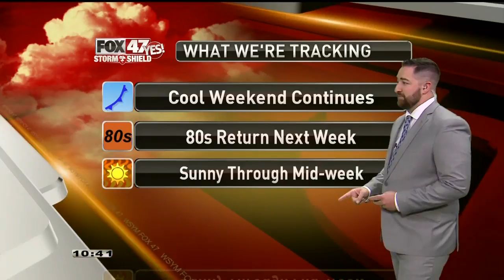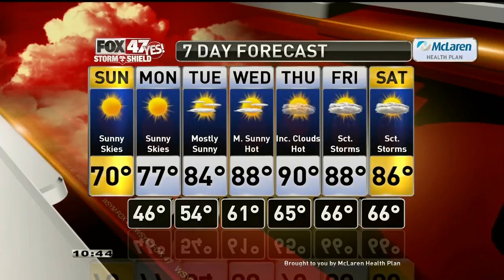Caleb Weather 6-13